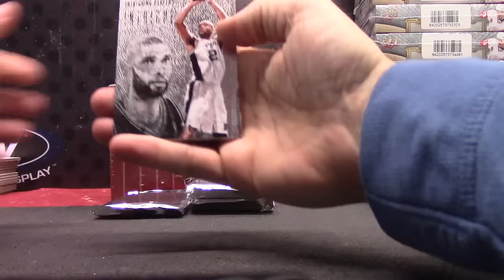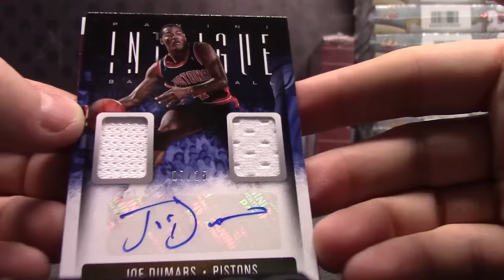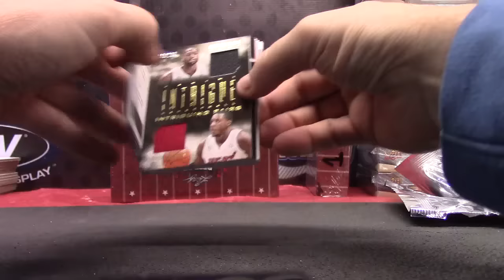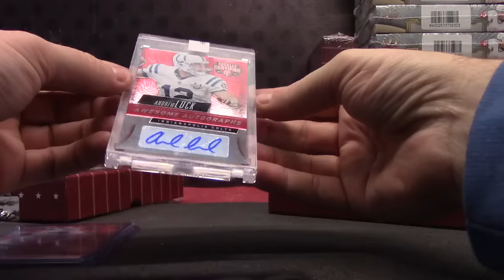Tim L's 2013/14 Intrigue & 2015 Leaf Best of Football 2 Box Break